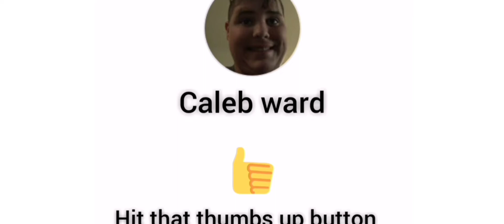craziest basketball game of all time!!